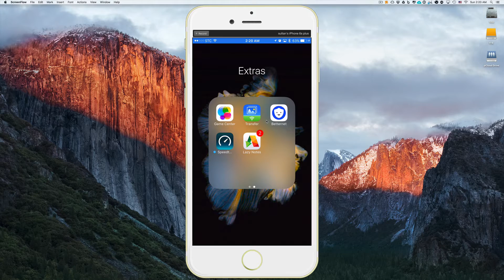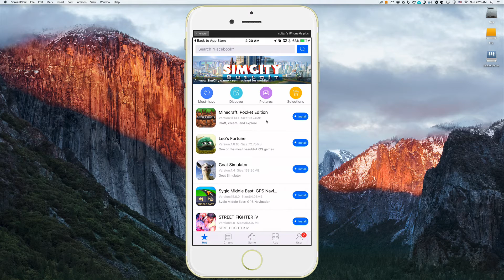تحميل برنامج Free iOS 9.2, 9.3 appcola بدون جيلبريك مجانا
تحميل برنامج  Free iOS 9.2, 9.3 بدون جيلبريك مجانا كل  الي عليك تدخل علي
app cola
وتكتب في البحث
lazy notes